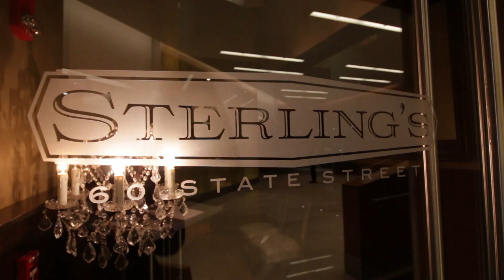Jagermeister at Sterlings